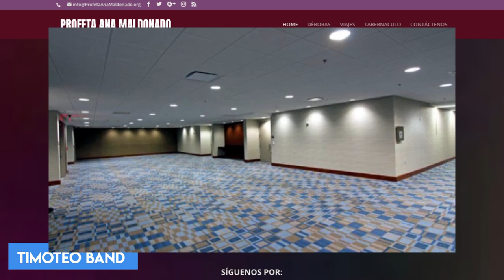Ana Maldonado su nueva Iglesia el Tabernáculo en Miami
La profeta Ana Maldonado anuncia  oficialmente su primera reunion en su nueva iglesia Tabernaculo.